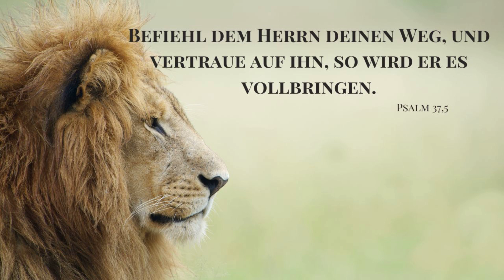Gottes Versprechen an dich ❣️🤲 3 Schritte zur Erfüllung | Tägliche Andacht | Miriam Martin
Gottes Versprechen an seine Kinder! Erfüllung und Segen.
Und so wird Gott Dinge für dich tun, die du nicht tun kannst.

Doch wie geht das?
Warum tut Gott das und warum leiden dann so viele Menschen?
Weil sie Gottes Regelwerk nicht kennen und schon gar nicht an Gottes Gnade glauben.

Doch, wenn du Jesus in dein Herz lässt, dann lässt du Gott ein und er wird tun, was du für unmöglich hältst und was Menschen ohne Gott niemals gelingen kann.

Du bist ein geliebtes Kind Gottes.
Gott hat einen Plan.
Und Jesus ist der Weg.

Erfahre, was Gott dir dazu zu sagen hat und komm aus dem Mangel ins Leben und die Erfüllung durch Vater selbst!

Du kannst dich auf Gottes Wort verlassen.
Und er liebt dich und ruft nach dir!

Ich stellte mich in den Dienst Gottes und er bat mich Räume der Heilung und Erneuerung für seine Kinder zu bauen. Auf meiner Homepage findest du alle Kurse, Mentorings und Geschenke für dich!

Wenn der Mensch sein Leben verändert, trifft er auf so einige Herausforderungen.
Doch Gott möchte dir helfen!
Er möchte dich beschenken!

Erweitere deine Wahrnehmung, so dass du alle Schleier durchdringst und die Täuschungen dieser Welt erkennst.
Gott möchte dich wieder in die Freiheit führen.
Er ist so real, wie du selbst!

Kehre auch du zurück in die Einheit mit Gott selbst!
Dein LEBEN WIRD WIEDER ZUM WUNDER und du wirst spüren, was es heißt zu leben und du wirst er-leben was es bedeutet ein Schöpfer zu sein.